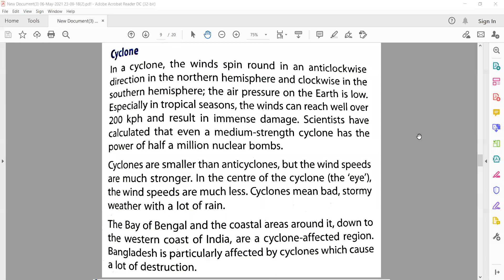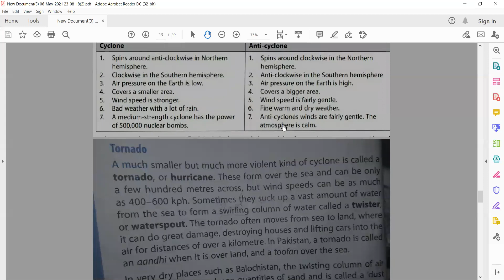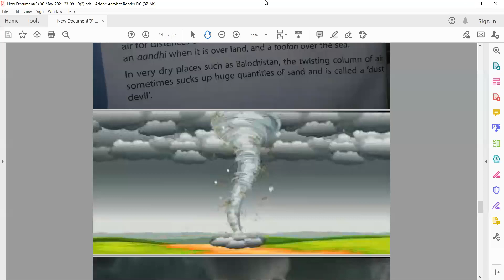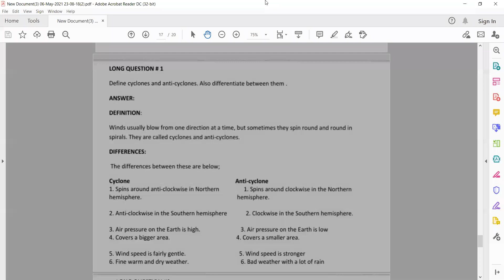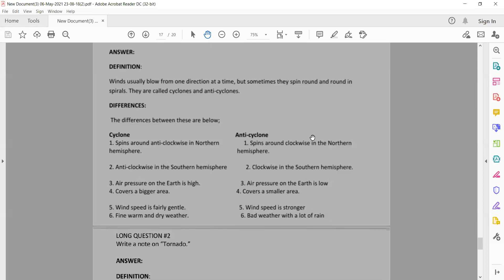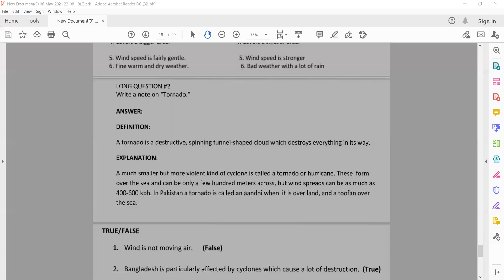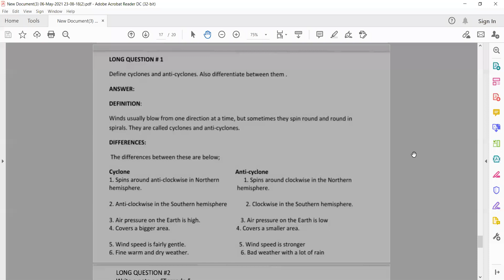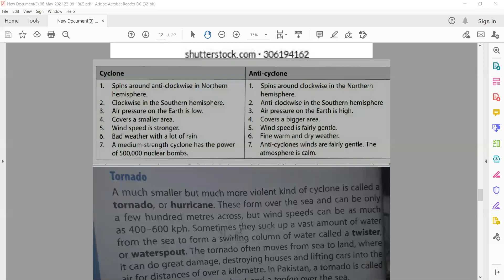Social Study Lecture 6 Grade Six